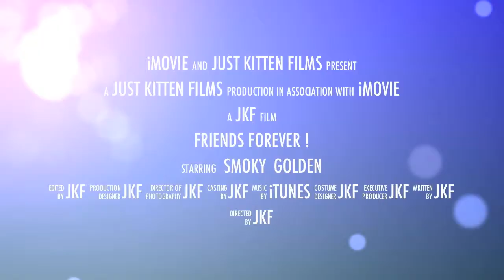JustKittenFilms - "Friends Forever" - Movie Trailer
School Assignment to create a short stock footage movie trailer using iMovie templates.